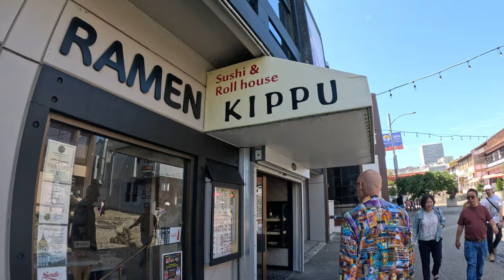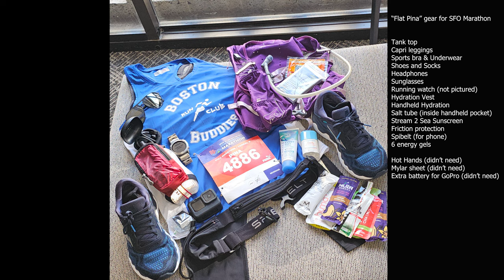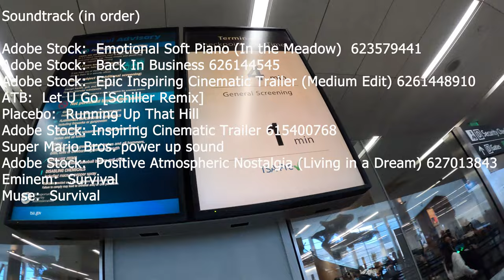My 2023 San Francisco Marathon experience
I took a quick trip out to San Francisco to run my 22nd full marathon and I brought my new GoPro with me. This is only my 2nd GoPro video ever; it's my first time running with it. Editing is all new to me as well, but this was fun and I'm glad I have a little memory of it to share.

Huge thanks to my friend, the amusing and talented Ken Pontac, who picked me up at the airport and spent the day with me. We went to a poetry slam (not in the video, to keep the video length down) and had some sushi. Also, a big thanks to my high school friend Erin who met me briefly after the race. Friends make everything better!!!

Here is my blog post about it, if you'd rather read:
(apparently my account has to be "verified" before this link will be fully visible and clickable)